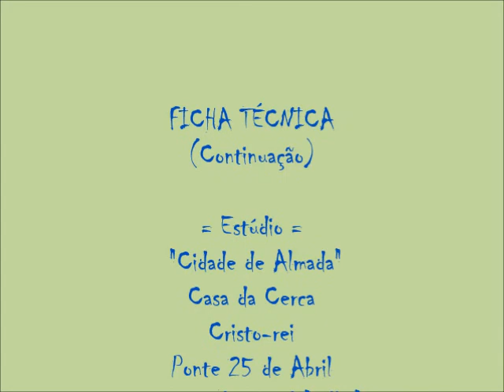Nós da Cidade - Danças Urbanas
Grupo de Danças Urbanas da EB 2,3 D. António da Costa - 2013/14 - Profª Cristina Cruz